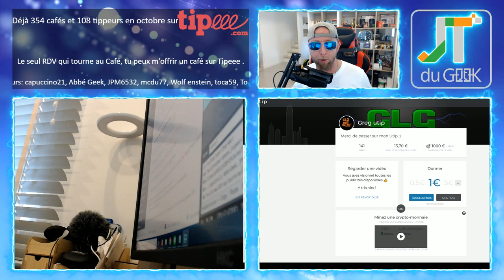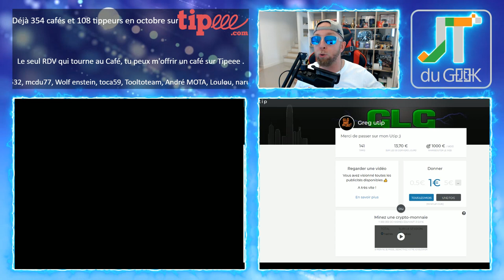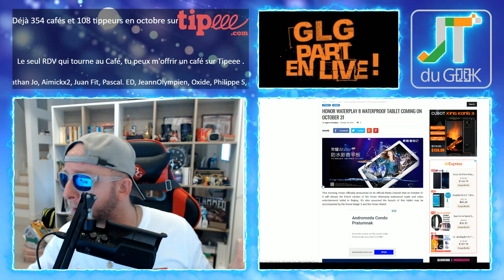Oneplus 6t, Honor Magic 2, Honor Waterplay 8 Waterproof,accro du 29 Oct à l'Utip & à la bonne heure.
GLG part en Live dans l’Accrotidienne du 29 Octobre et du Lundi au vendredi entre 15h et 16H heure d'hivers

Aujourd’hui on parle du Oneplus 6t, Honor Magic 2, Honor Waterplay 8 Waterproof

Nouvelles formules.

Au programme:
00:00 Mise en place
02:00 News tech du jour
12:00 Films et série TV de ma semaine
17:00 Vidéo Youtube que j’ai aimé et mes vidéos Youtube
20:00 Le billet d’humeur de GLG
25:00 Mes news tech, produits reçu et test à venir
30:00 Vos commentaires de la veille
32:00 Au-revoir, bisous et à demain

Au programme:
00:00 Mise en place
02:00 Présentation et intro
03:00 10-15 mins de news Tech, produits reçus et mes news tech
18:00 LIBRE Antenne et question réponse sur le Chat
32:00 Au-revoir, bisous et à demain

GLG